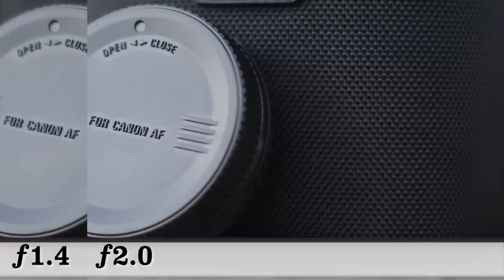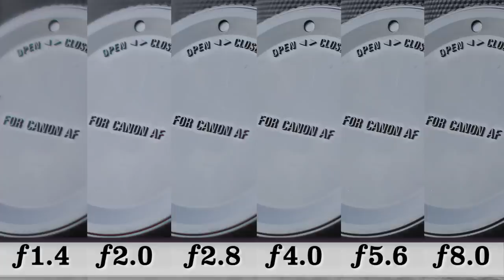SIGMA 50mm F1.4 EX DG - Review en español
Me compré este objetivo hace muy poco y decidí compartir con vosotros los motivos. Al principio quería solo hablar de él, pero sin querer me he metido en una pequeña comparación con el 50mm f/1.4 de Canon así que se ha hecho un poco más completo el vídeo ;)

¡Un saludo y buen inicio de semana chicos!